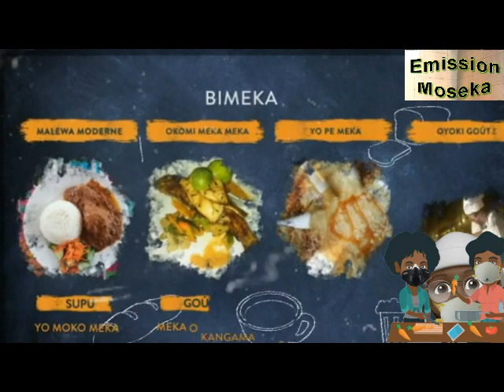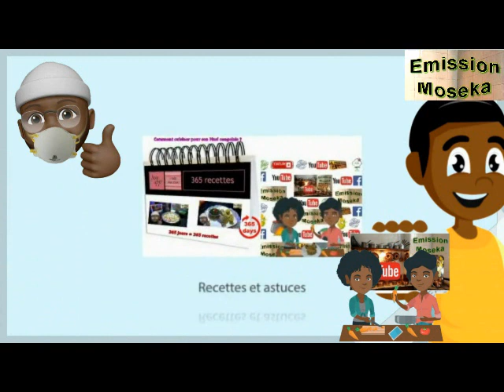Comment preparer des spaghettis au poulet curry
ingredients pour 30 à 40 enfants

3kg de spaghettis
2 cuisses de poulet pour la sauce
2 à 4 aubergines
2 bottes de jeunes oignons ndembi
2 oignons
huile
12 cuilleres a soupe rase de farine
1 cuillere a café de poivre
3 cuilleres a soupe de curry
2 cuilleres a soupe de curcuma
1 cuillere a café de muscade
sel
feuilles de laurier

Les commentaires sont constamment supprimés afin de maintenir un environnement positif.  Les commentaires jugés négatifs, offensants et dans le seul but d'ennuyer seront supprimés.